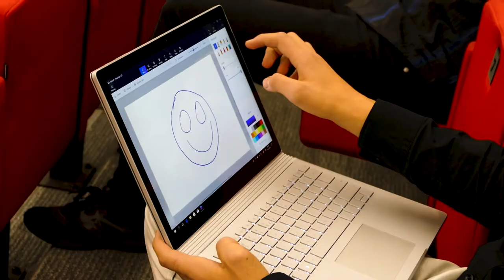Finále výběrů STC2019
Co čekalo na finalisty výběru do STC2019? Jaké přednášky mohli vidět? A koho jsme nakonec vybrali?

Odebírej náš kanál! 💙

Kamera a střih: Jan Žemlička

LinkedIn 👉🏼Studentské Trenérské Centrum👈🏼